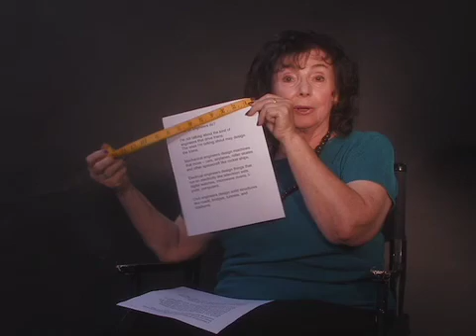YOU CAN BE A WOMAN ENGINEER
What do engineers do?
Mechanical engineers design machines that move -- cars, airplanes, roller skates and other spacecraft like rocket ships.
Electrical engineers design things that run on electricity like television sets, digital watches, microwave ovens, I-pods, computers...
Civil engineers design solid structures like roads, bridges, tunnels, and stadiums.
Chemical engineers design processes that involve chemical reactions like making gasoline or cake mix.